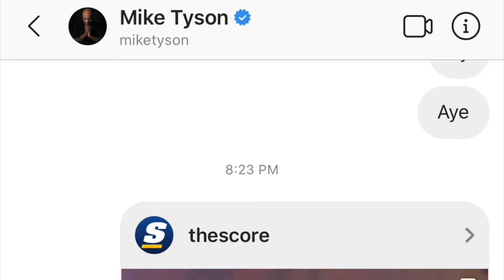DM’ing Mike Tyson Every Day Until He Fights Me - Day 34